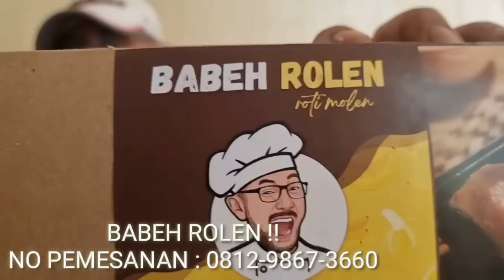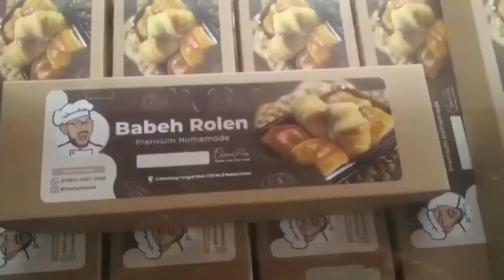APA GUE BILANG 2 TAHUN LALU ?? SEKARANG MULAI TERBONGKAR !! PERIKSA SEMUA RS TERMASUK KEMENKES RI !!